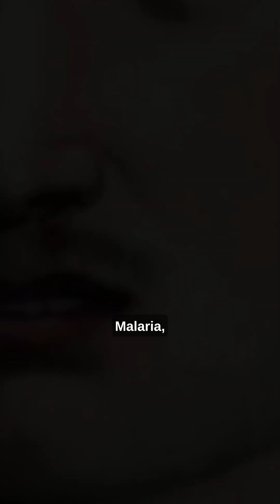the Panama Canal🚢 Engineering MARVEL or NIGHTMARE? 🏗️😱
🔎💡🌎 Discover the Epic Saga of the Panama Canal 🏗️⚓ - A Symbol of Human Triumph and Trial. This monumental engineering achievement is more than a waterway; it's a testament to sheer will, innovation, and resilience in the face of adversity. Transforming global trade forever, the canal stands as a pivotal conquest over nature's hurdles. 🌍💼

Embark on a historical voyage from the French's ambitious but ill-fated venture in the 1880s 🇫🇷🕰️, through financial chaos 💸, health crises 😷, and the daunting Panamanian terrain 🏞️.

Transition to the early 20th century as the U.S. takes charge 🇺🇸🤝, implementing groundbreaking strategies, health initiatives 🩺💊, and pioneering lock technology 🚧⛴️ to conquer the challenges. Marvel at Lake Gatun, once the world's largest man-made lake 🏞️💧.

Celebrate the canal's grand unveiling in 1914 ⚓⏳, a momentous event that redefined maritime routes and boosted global commerce 🌊🚢💰.

Dive into the Panama Canal's story, a journey marked by both remarkable achievements and profound struggles. Press play to explore the untold narratives of this engineering wonder and the shadows that accompany its glory 🛣️🔦. History isn't just about victories; it's about overcoming the odds. 🕵️📜🔍